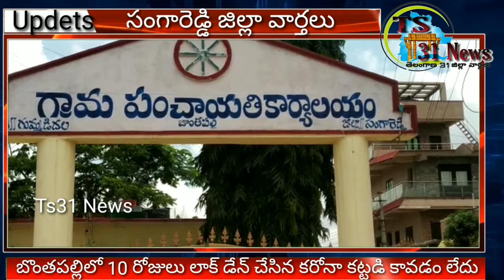SRD : పారిశ్రామిక ప్రాంతమైన బొంతపల్లిలో కరోనా విజ్రుంభిస్తుంది పరిశ్రమలలో వైద్య పరిక్షలు జరపండి//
SRD : పారిశ్రామిక ప్రాంతమైన బొంతపల్లిలో కరోనా విజ్రుంభిస్తుంది పరిశ్రమలలో వైద్య పరిక్షలు జరపండి/ TS 31 News Video Iink // బొంతపల్లి // గుమ్మడిదల మండలం// సంగారెడ్డి జిల్లా // తెలంగాణ రాష్ట్రం